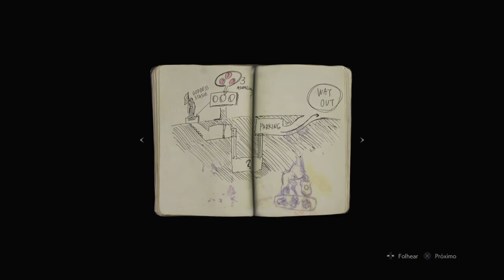RESIDENT EVIL 2 remake [Leon] #1: Novato